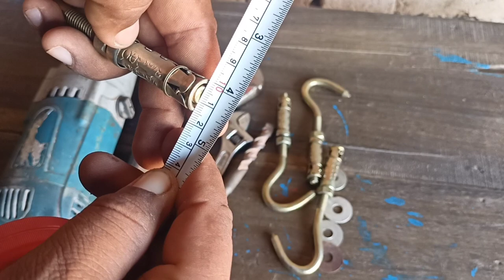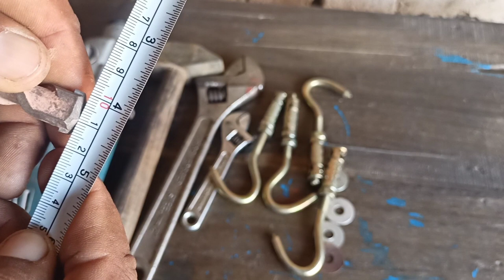how to install shield anchor hook bolt | rawal bolt hook | abdul shakoor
Abdul Shakoor
ABDUL SHAKOOR

How to install the Rawl Bolt in wall

1 How do you install Rawl bolts?
2 How do you bolt into a wall?
3 How do you remove a Rawl bolt from a wall?
4 How do you install expansion bolts?